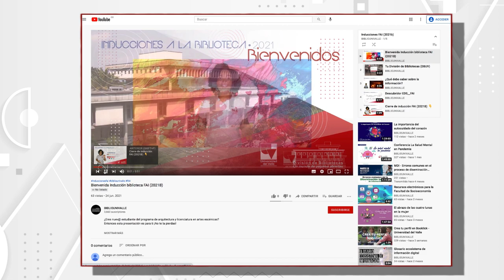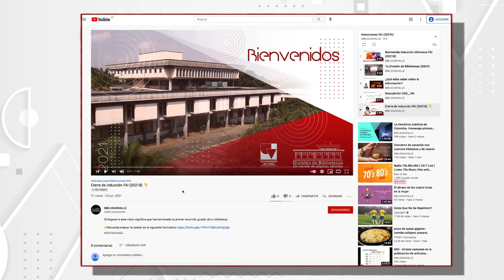Inducciones a la Biblioteca 2021-B 👇👇👇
👉 Hola nuev@s estudiantes,  esta vez nuestra inducción de bibliotecas 2021-B es de manera virtual...
puedes verla en nuestro canal de YouTube buscando tú inducción por el nombre de tú Facultad en la pestaña " listas de reproducción"  o accede a los enlaces que dejamos mas abajo en la descripción,  busca la inducción de tú Facultad... Muchos éxitos!💪💪💪

NOTA: también puedes ver la inducción desde el campus virtual, ingresa con tus credenciales:

División de Bibliotecas
Un mundo de páginas abiertas

Universidad del Valle-2021